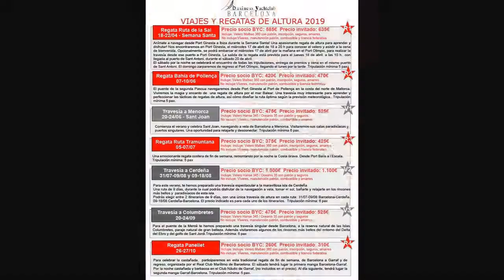Programa regatas de altura y viajes 2019 BYC Team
Nuestro programa de regatas de altura y viajes para 2019 para socios de Business Yacht Club Barcelona y non socios.